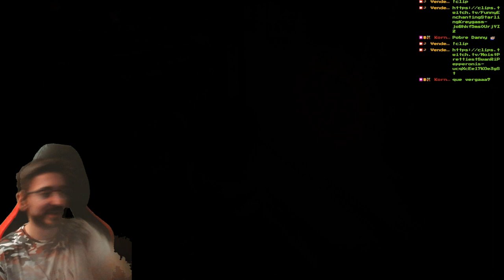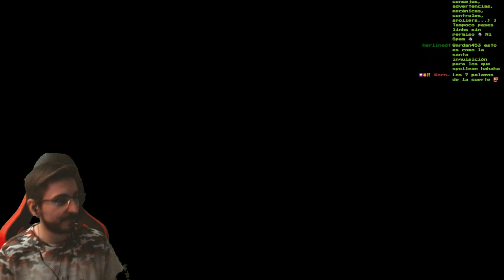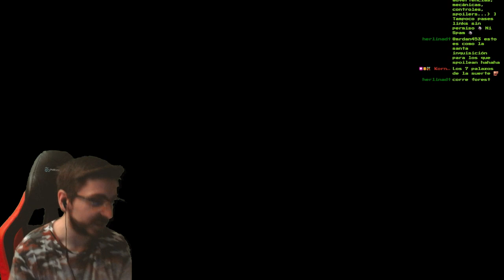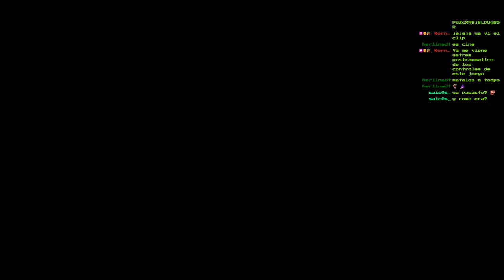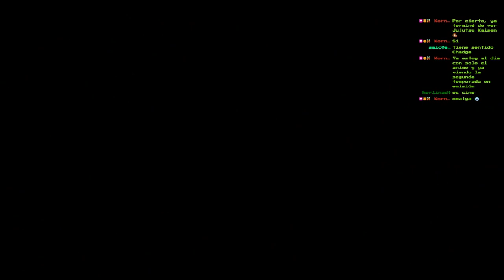💀Borley Haunted Mansion💀🔥Lakeside Amusement Park🔥🕹️SILENT HILL 3 Blind Run en Difícil/Fácil🕹️🔴Ep.17🔴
- Hoy no me ha dado demasiado tiempo para editar el capítulo como me hubiera gustado, así que se ha colado algún que otro offtopic con el chat y partes que podría haber cortado. La próxima irá mejor :D
💀Borley Haunted Mansion (Casa Encantada)💀🔥Lakeside Amusement Park🔥🕹️SILENT HILL 3 Blind Run en Difícil/Fácil🕹️🔴Ep.17🔴